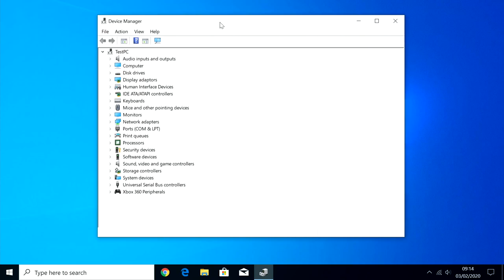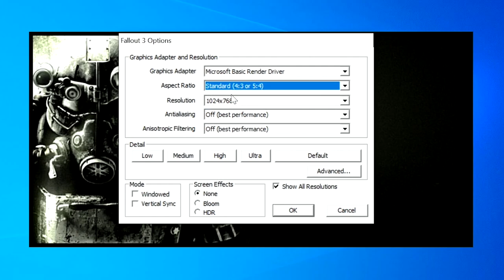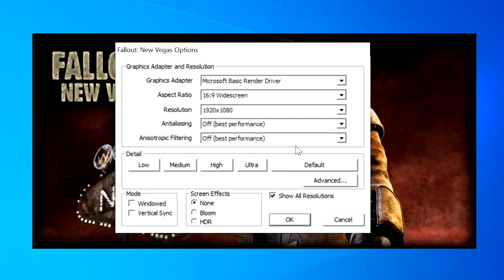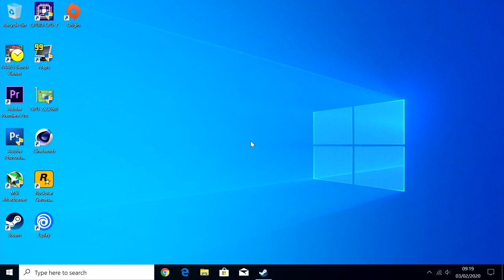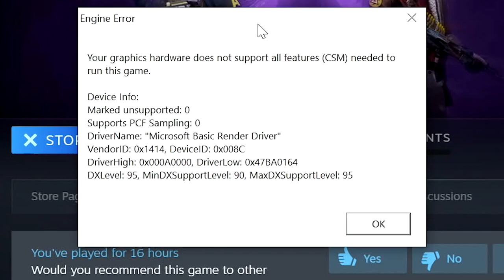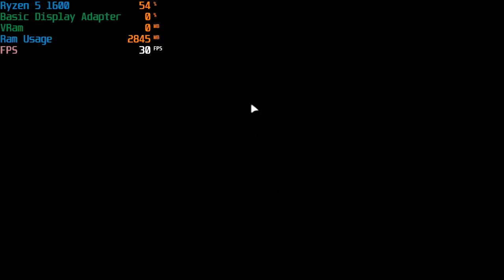Gaming With Microsoft's "Basic Display Adapter"?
If you thought I've tested just about every graphics solution out there, think again. Today we're seeing how (or if) games run with the free graphics that are available to everyone, the Microsoft Basic Display Adapter. What a disaster.

Then again, what else could we have expected?